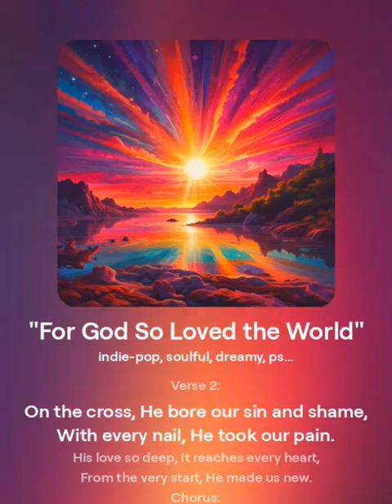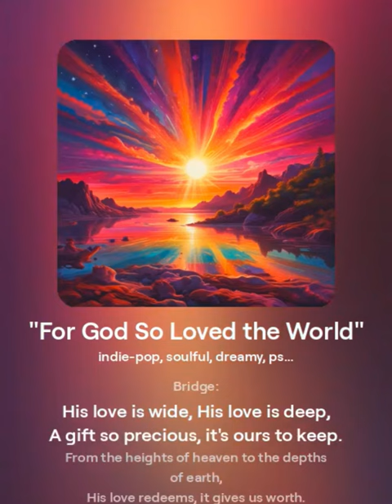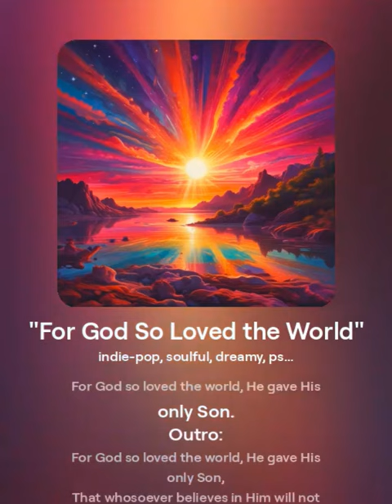For God So Loved The World